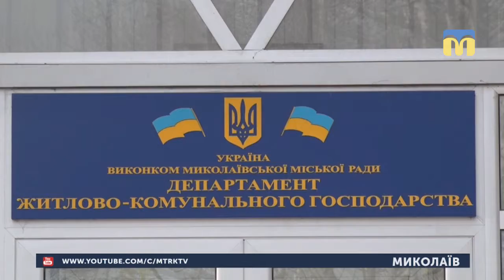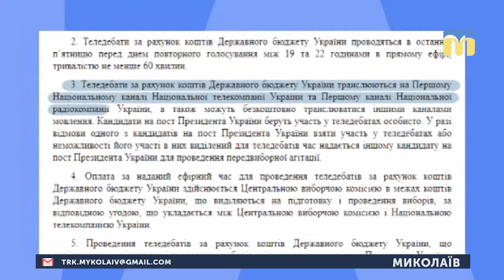08.04.2019. Новини. 20:30